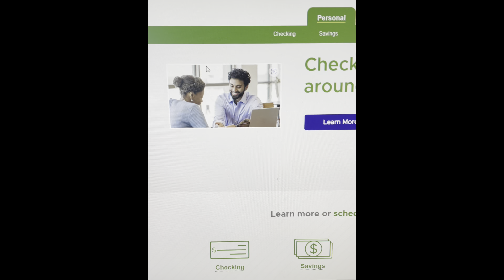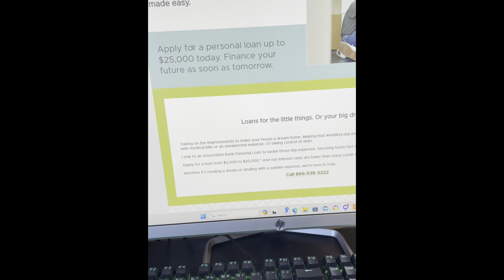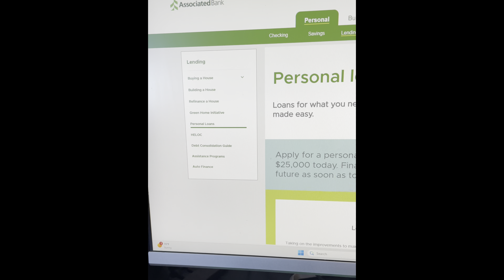This Bank Will Give You $25,000 With Bad Credit & No Docs Open A Account Today To Get The “BAG”💰